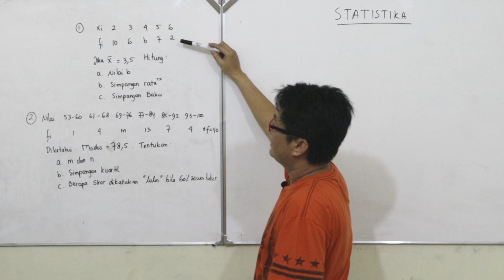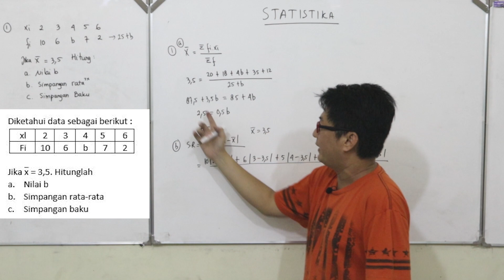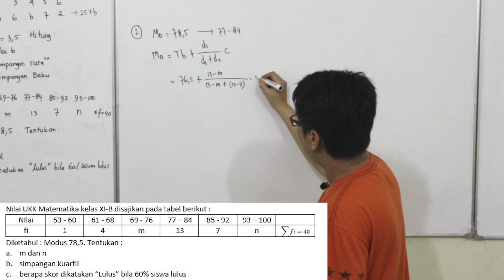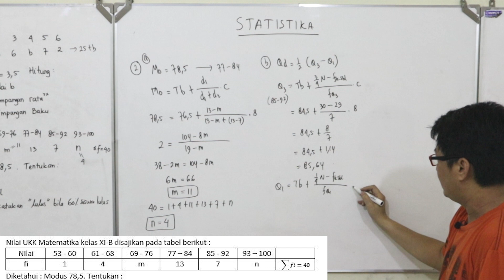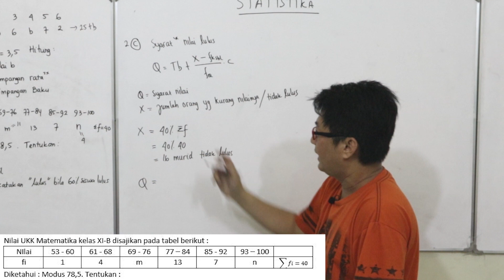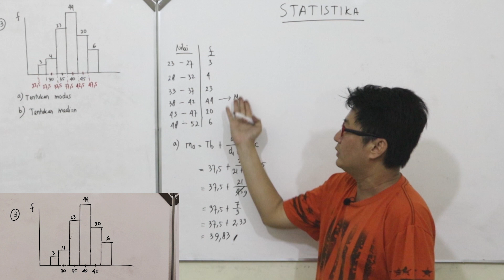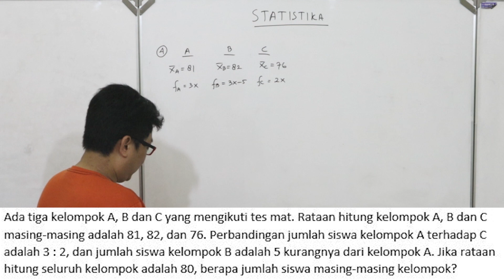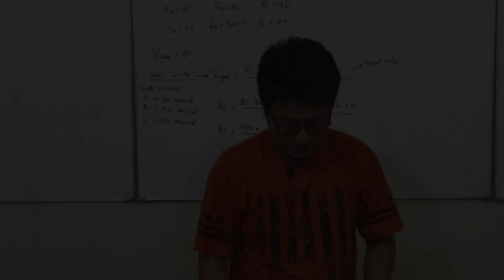Matematika Kelas XII - Statistika part 4 - Pembahasan Soal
Di dalam video ini, ko Ben akan membahas beberapa soal soal yang keluar dalam belajar Statistika kelas 12 dengan detail.